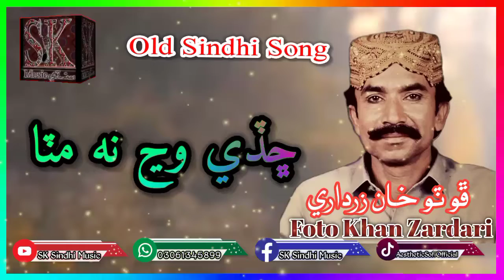Old Sindhi Song - Shadhi Wagh Na Matha - Foto Khan Zardari ڦوٽو خان زرداري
Keep Supporting,

‎@SK Sindhi Music

اسلام عليڪم

بھترين قومي، انقلابي، صوفي ۽ غمغين سنڌي گيتن ۽ بھترين سنڌي شاعري لاءِ اسانجو يوٽيوب چينـل SK Sindhi Music 🎶 سبسڪرائب ڪندا ۽ پاسي واري گھنٽي جي نشان کي بہ دٻائيندا تہ جيئـن ھـر نئيـن وڊيو جـو نـوٽييفڪيشن سڀ کان پھرين توھان تائيـن پھچـي.

سنڌ سلامت ساٿ سلامت